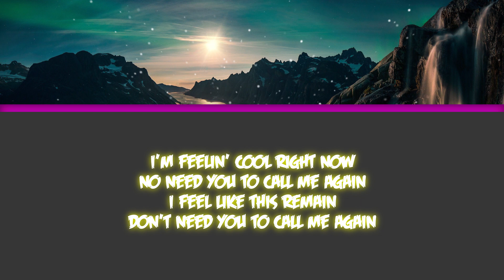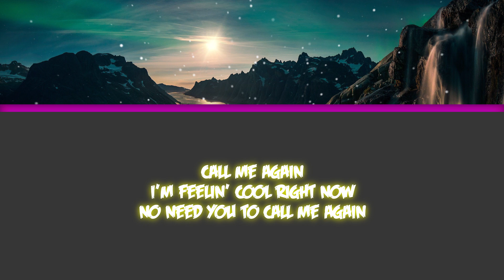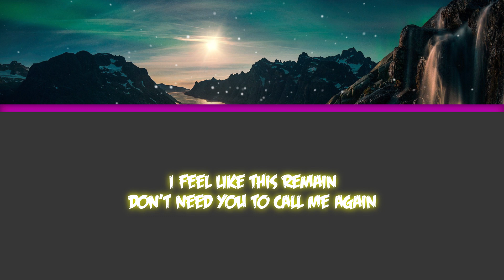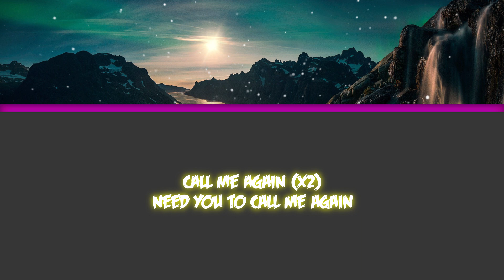Raven & Kreyn - Call me Again [Lyrics]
Free Lyrics Brought To you!